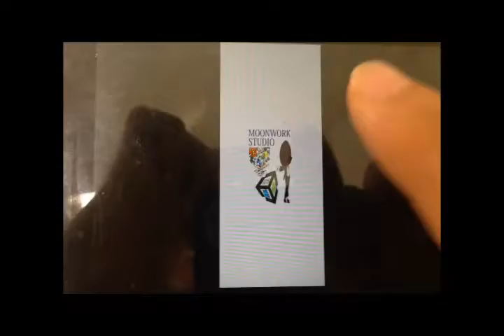DiamondHunter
Android Game : Diamond Hunter. Very simple and a little hard to win. Funny. Nice pictures and music.